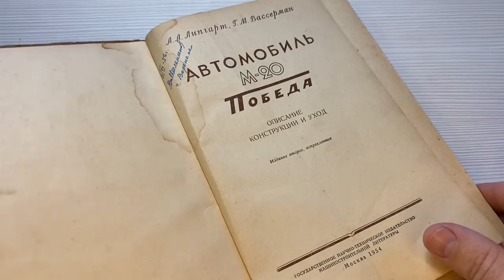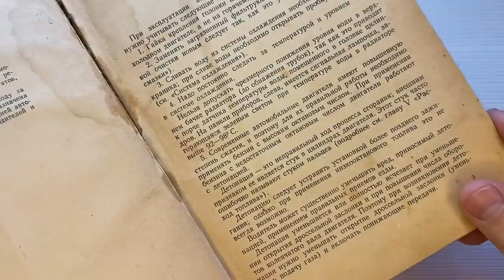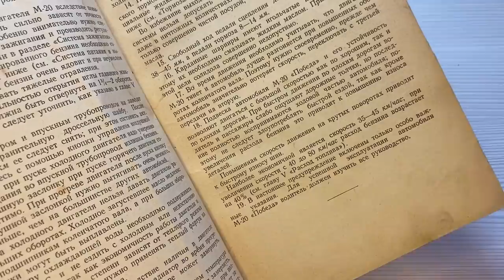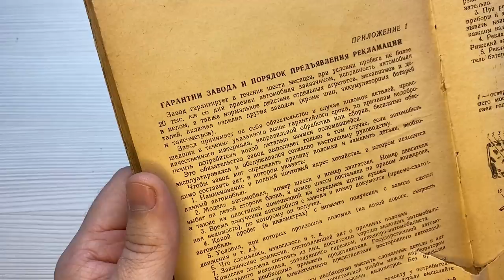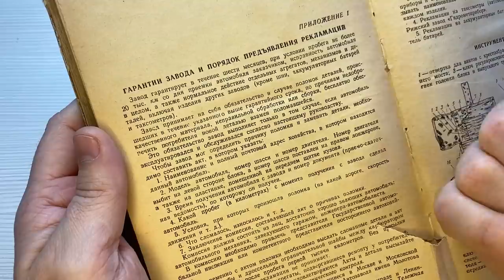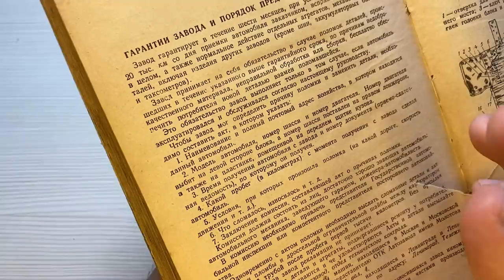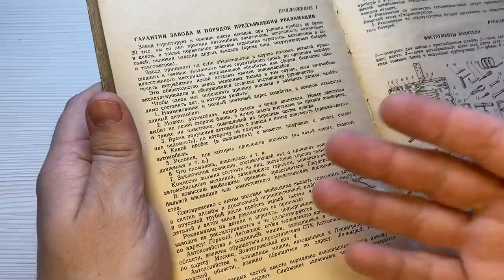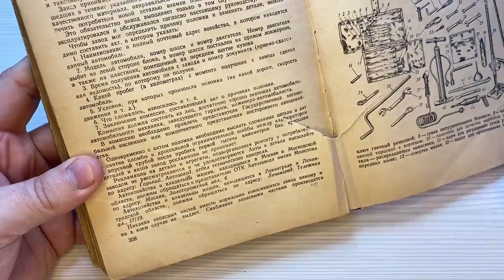Обзор книги "Описание и уход Автомобиль М-20 Победа" 1954 г.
Какая была гарантия на победу, как проходил гарантийный ремонт и с какой скоростью необходимо было ездить на "Победе" об этом в данном ролике.